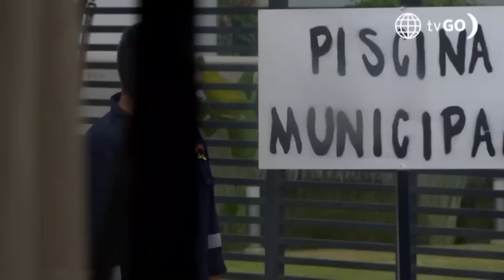Al Fondo hay Sitio 10: Las palabras de Félix (Capítulo n°162)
¡ASÍ SE HABLA! 👏
Félix no soportó tanta guerra de carnaval en Las Nuevas Lomas y encima mojaron a su amada Zulimar. Así que habló fuerte y claro para que ambas familias recapaciten☝🏼.